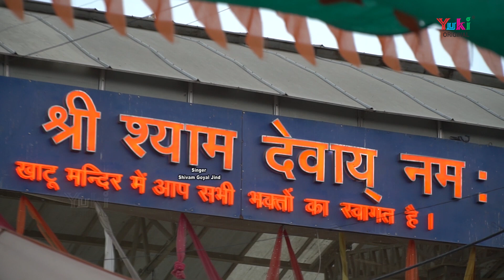मेरी पहचान खाटूवाला श्याम | Meri Pehchan Khatuwala Shyam | Shyam Bhajan by Shivam Goyal Jind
Song: Meri Pehchan Khatuwala Shyam
Singer: Shivam Goyal (Jind)
Lyricist: Kundan Akela
Video Editing: Jeetu Fatehabad
Category: Hindi Devotional (Shyam Bhajan)
Producers: Amresh Bahadur, Ramit Mathur
Label: Yuki

Lyrics:

मैं गर्व से कहता हूँ मेरी पहचान है खाटूवाला
मेरा सांवरिया है मेरा दिल खाटूधाम है मेरी मंज़िल
मैं गर्व से कहता हूँ मेरा अभिमान है खाटूवाला

प्यार श्याम का पा कर समझूँ खुद को किस्मत वाला
बिन मांगे ही देता रहता ऐसा है दिलवाला
मैं गर्व से कहता हूँ मेरा निगेहबान है खाटू वाले

जबसे मैंने अपना सबकुछ इसके किया हवाले
बोझ मेरे परिवार का बाबा अब तो खुद ही संभाले
मैं गर्व से कहता हूँ.ये मेरी शान है खाटूवाला

करके सेवा श्याम प्रभु की इज़्ज़त शोहरत पाई
रहे साथ जीवन मरण कुंदन वो दौलत पाई
मैं गर्व से कहता हूँ .मेरा सम्मान है खाटूवाला

Lyrics (English)

Main Garv Se Kehta Hoon Meri Pehchan Hai Khatuwala
Mera Sanwariya Hai Mera Dil, Khatudham Hai Meri Manzil
Main Garv Se Kheta Hoon,  Mera Abhiman Hai Khatuwala

Pyar Shyam Ka Paakar Samjhun, Khuk Ko Kismat Wala
Bin Maange HI Deta Rehta, Aisa Hai Khatuwala
Main Garv Se Kehta  Hoon, Mera Nigehbaan Hai Khatuwala
Jabse Maine Apna Sab Kuch Iske Kiya Hawale
Bojh Mere Parivaar Ka Baba, Ab To Khud Hi Sambhaale
Main Garv Se Kehta Hoon, Ye Meri Shaan Hai Khatuwala
Karke Sewa Shyam Prabhu Ki,Izzat Shohrat Paayi
Rahe Saath Jeevan Maran, Kundan Wo Daulat Paayi
Main Garv Se Kehta Hoon, Mera Samman Hai Khatuwala